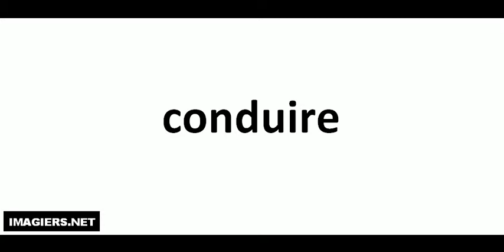Hvordan man udtaler # conduire